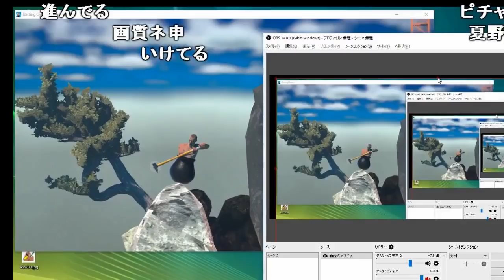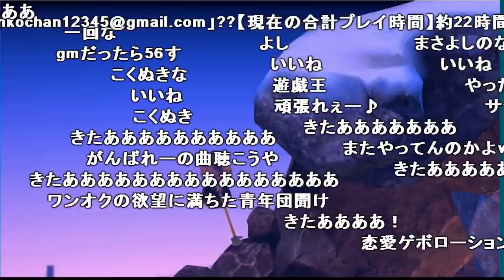「投げ乳」制度が生まれたシーン【2018/01/21】